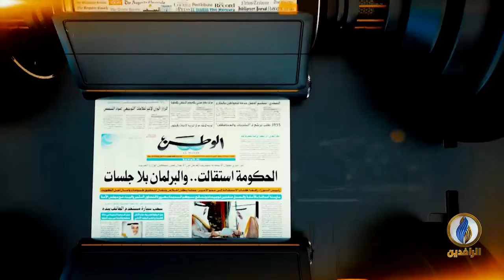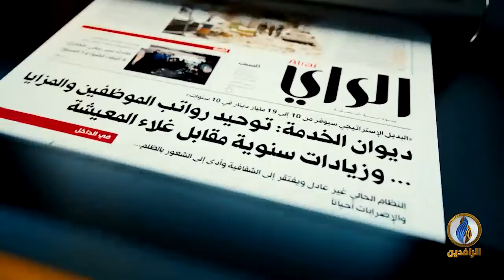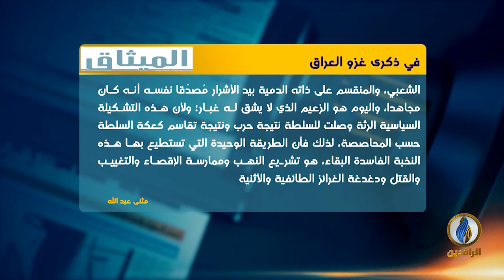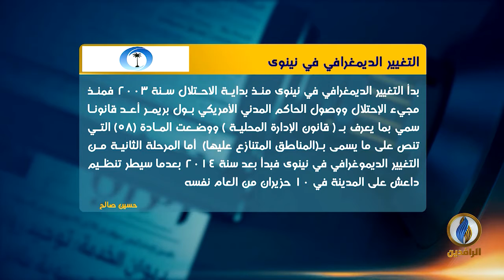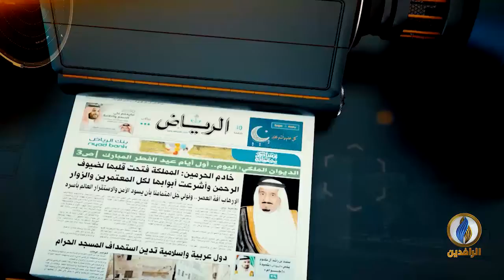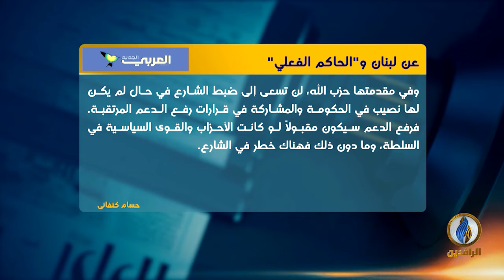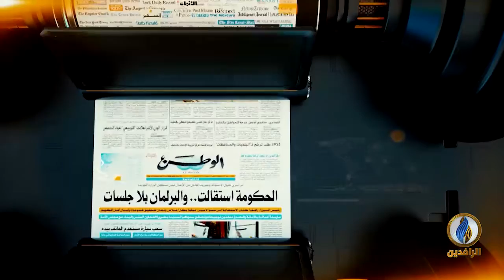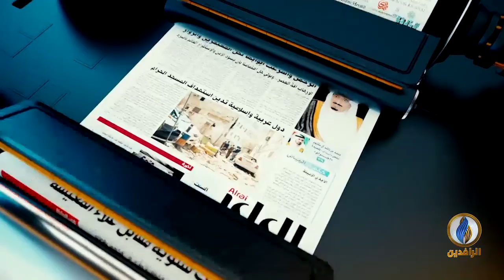صدى_الأقلام​​ | 22 - 3 - 2021 | قناة_الرافدين​​